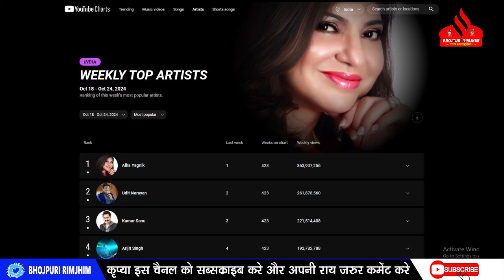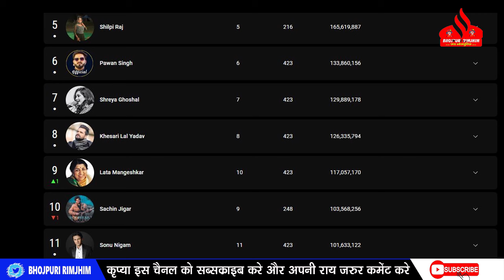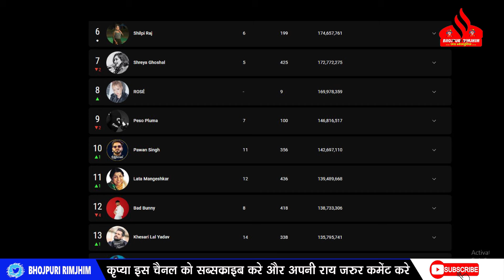अरे इस हफ्ते Khesari Lal Yadav और Pawan Singh का ये कैसा हाल - जानकर आप भी चौकेंगे ! जाने RANK...?